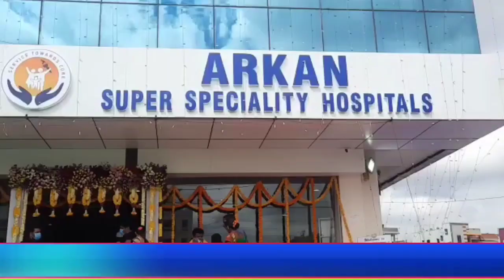అర్కన్ సూపర్ స్పెషాలిటీ ఆసుపత్రిని ప్రారంభించిన మంత్రి హరీష్ రావు || Arkan Super Speciality Hospital